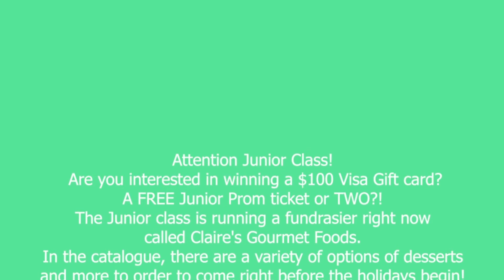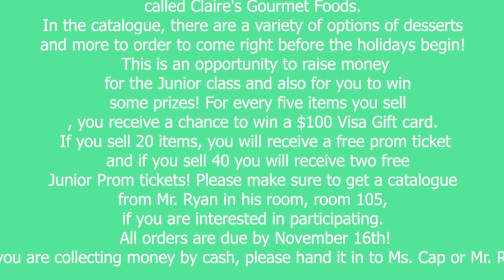Kaleidoscope - November 8, 2021